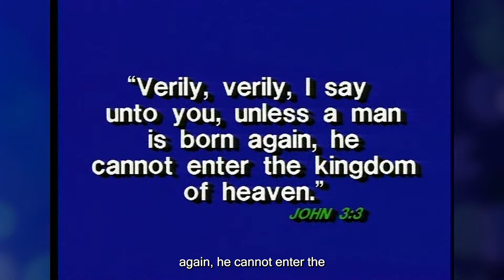Ankerberg Classic: How do the teachings of the Masonic Lodge conflict with Christianity?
This clip is taken from our popular classic series entitled "The Masonic Lodge: What Goes on Behind Closed Doors?" These programs deal with the first three degrees of Freemasonry, the Blue Lodge. Key portions of the rituals are re-enacted and explained in light of Scripture.

Have you been to our Article archive on our website yet? You'll find thousands of articles written by John Ankerberg and friends!